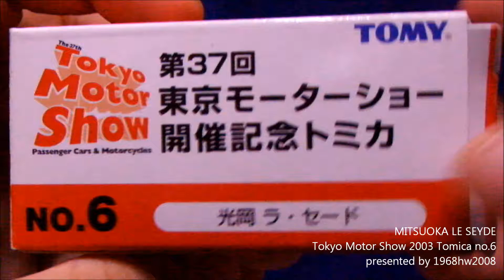MITSUOKA LE SEYDE Tokyo Motor Show 2003 Tomica Unboxing 光岡 ラ・セード トミカ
This is Tokyo motor show 2003 special model.

第37回東京モーターショーで売っていたトミカです。